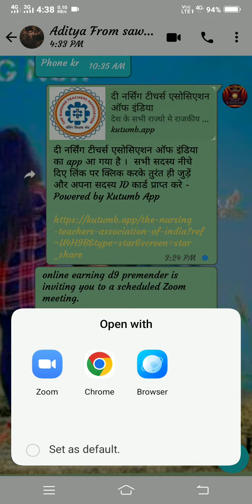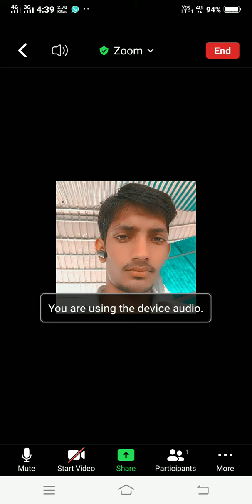zoom meeting Kaise connect Karen online#short